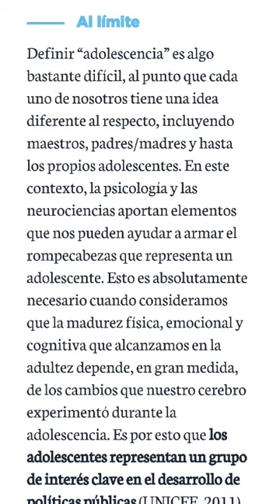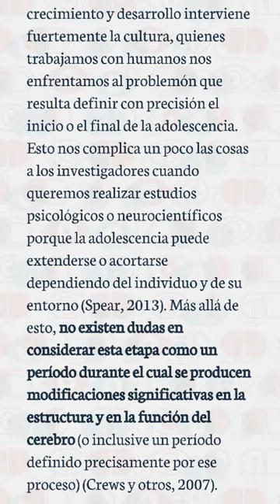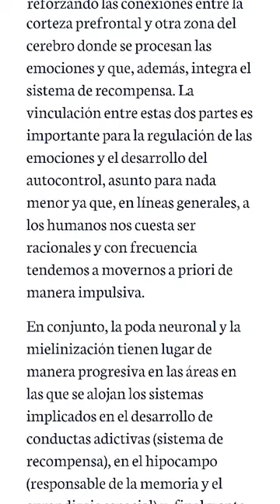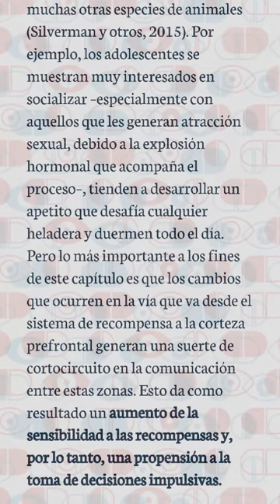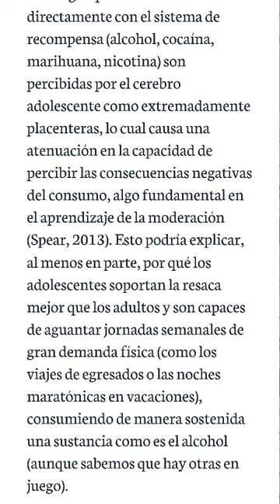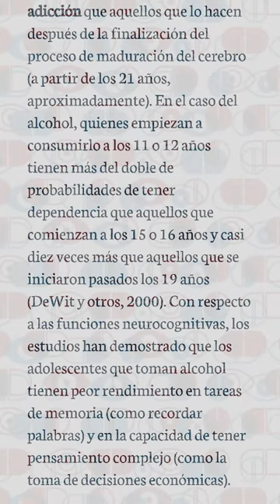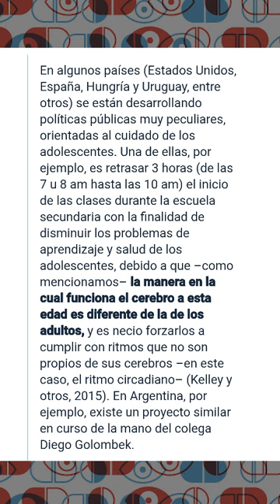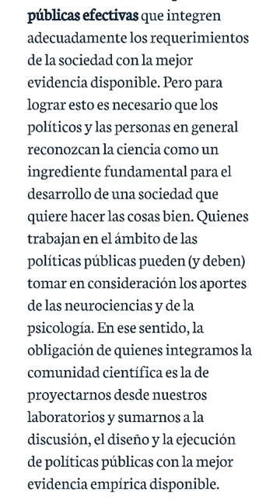AUDIOLIBRO SOBRE DROGAS 💊#4 - Cerebro adolescente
Capitulo 1.4 "Cerebro adolescente" del libro UN LIBRO SOBRE DROGAS